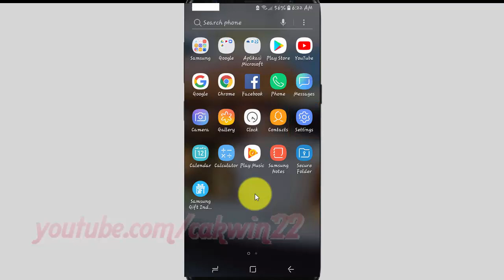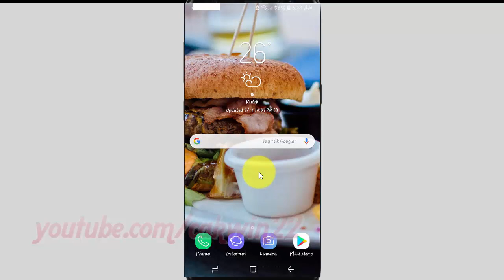Samsung Galaxy S9 : How to Enable or Disable Accessibility shortcut (Android Oreo)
This video show How to Enable or Disable Accessibility shortcut in Samsung Galaxy S9 or S9+.  In this tutorial I use Samsung Galaxy S9 SM-G960FD Duos International version with Android 8.0 (Oreo).